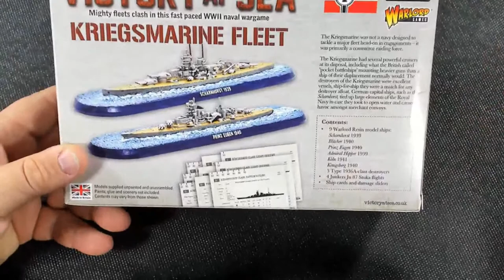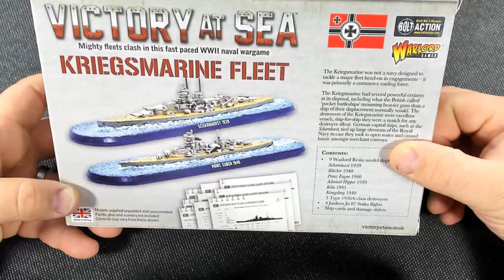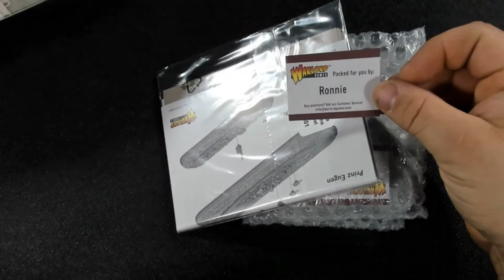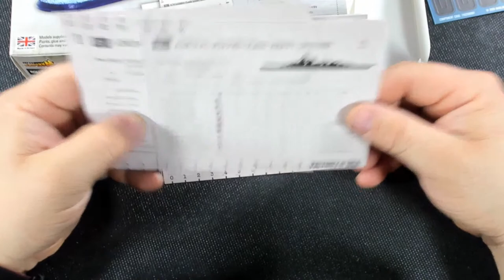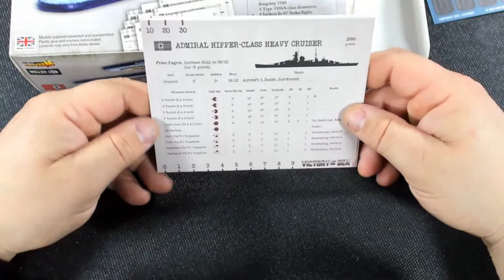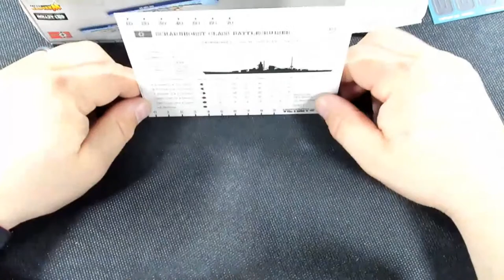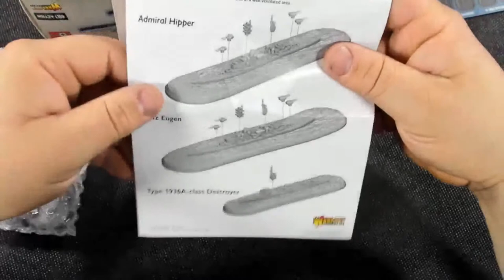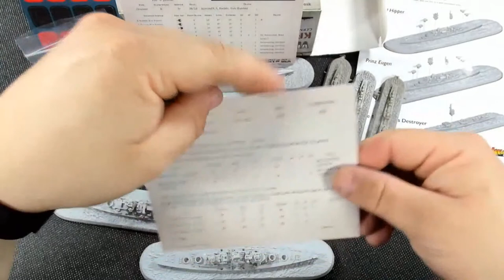Victory at Sea - Kreigsmarine Fleet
In this video we take a look at the Kreigsmarine starter set for the game Victory at Sea by Warlord Games. This time we have the Original  Grognard (Devin) joining us. Enjoy!